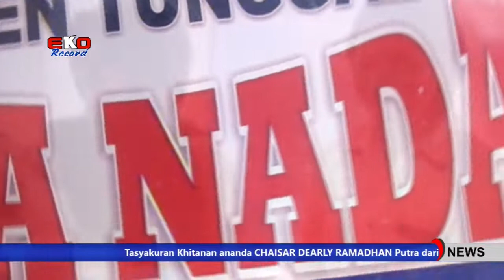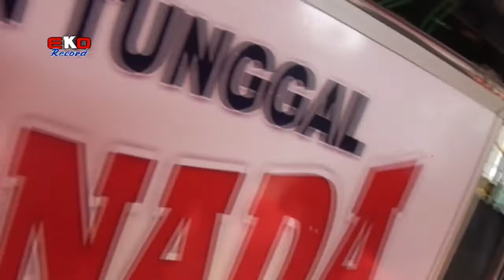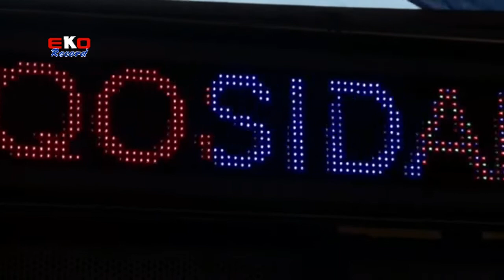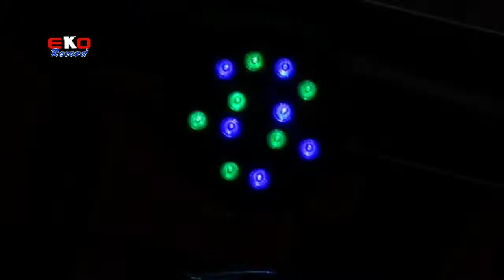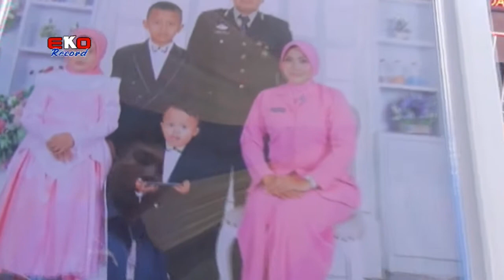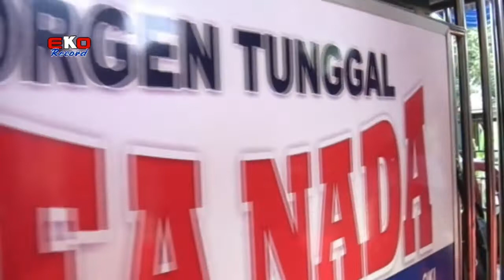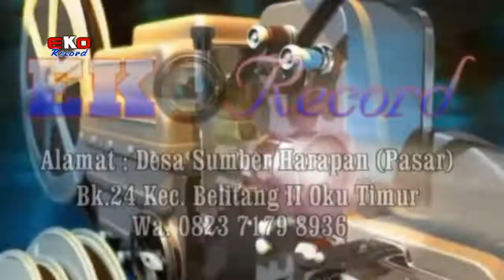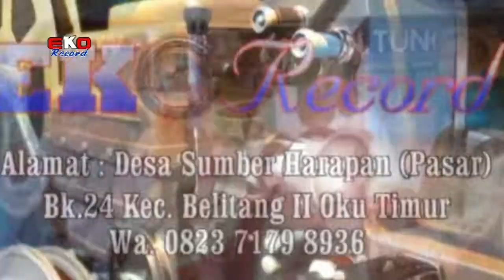REMIK DEA NADA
Dokumen EKO RECOD video shoting & Photo grapher untuk wilayah belitng OKU TIMUR dan sekitarnya jika anda mau hajatan pernikahan, khitanan pengajian dan acara lainya segera hub. kami EKO RECORD Belitang Alm : Sumber Harapan (Pasar) Bk.24 Belitang II Oku timur Hp/Wa.0823 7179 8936